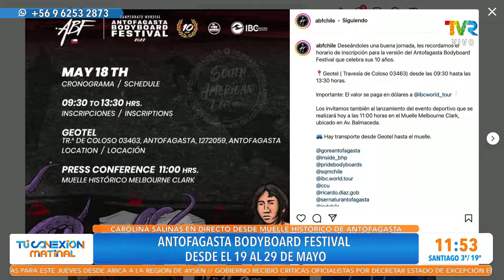Carolina Salinas nos cuenta sobre el Bodyboard Festival en Antofagasta